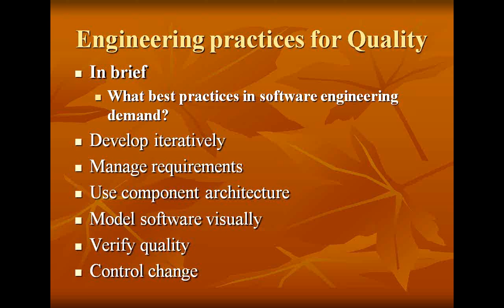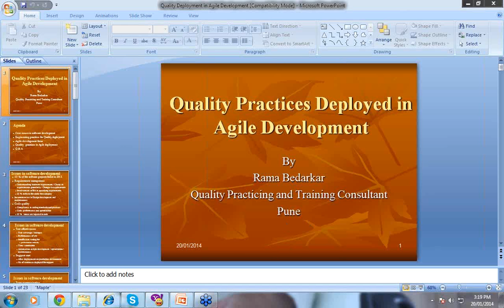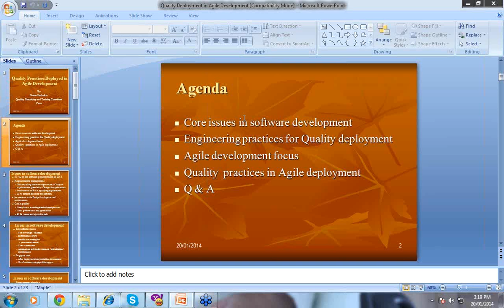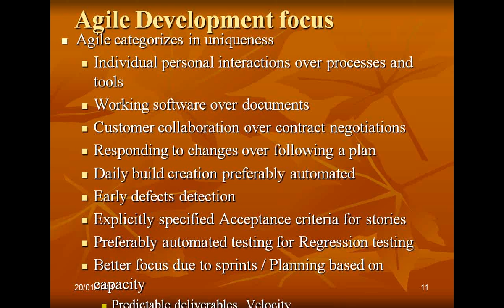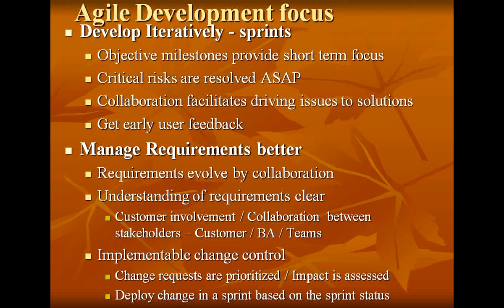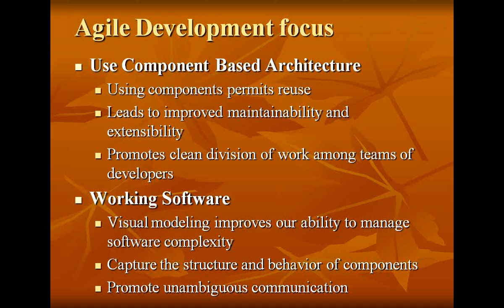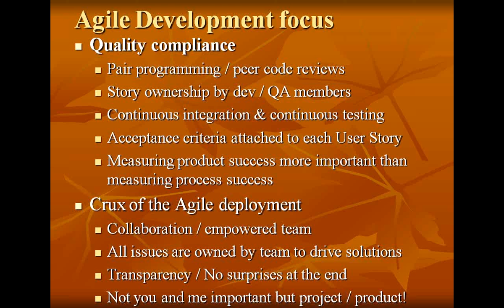Copy of Quality Practices deployed in Agile development methodology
Agile deployment is interpreted differently by different people. Unfortunately, standard quality practices are always missing because of mis-concepts and naturally this leads to quality getting impacted. By saying ' we are agile and hence we shall not do documentation and planning' is like driving without quality goal! Agile is a philosophy and is the most disciplined development methodology which prefers close communication, collaboration and demonstration of working software compared to documentation. What all are the controls  / checks and balances needed for getting quality built-in right from the beginning in agile mode; is what we shall explore in this webinar. 'How Agile methodology focuses on deploying core engineering concepts to comply to quality goals' shall be the focus of the talk.